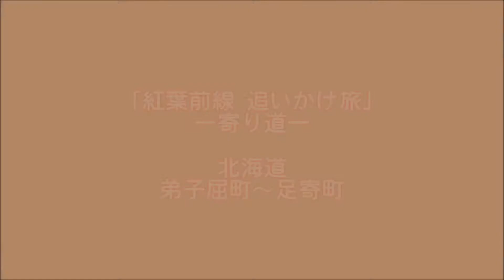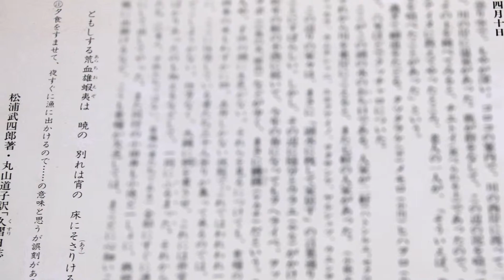【旅エイター】紅葉前線『弟子屈町から足寄町』 北海道弟子屈町～足寄町・一人旅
北海道弟子屈町からの足寄町までの道中の写真集です。